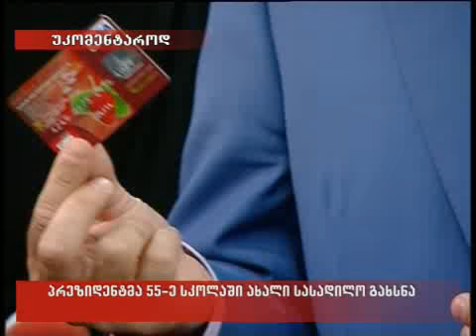14/05/2010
პრეზიდენტმა 55-ე სკოლაში სასადილო გახსნა